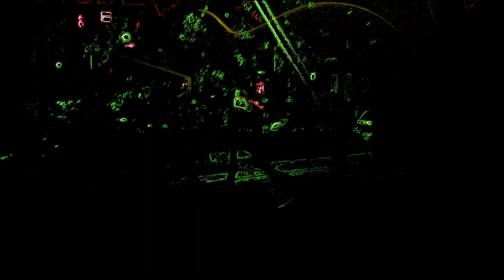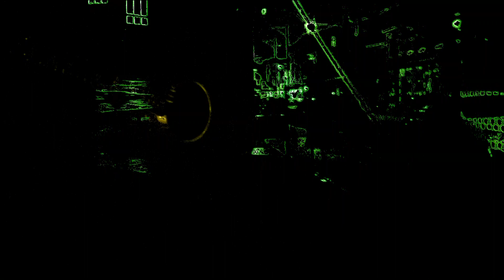Acoustic Hydrosphere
Original raw solo instrumental of Acoustic Hydrosphere from the Water Collection by EAR90. Video and audio recorded in the Fishtown Area of Philadelphia.